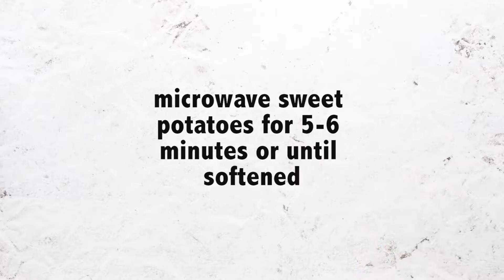Sweetpotato Tater Tots